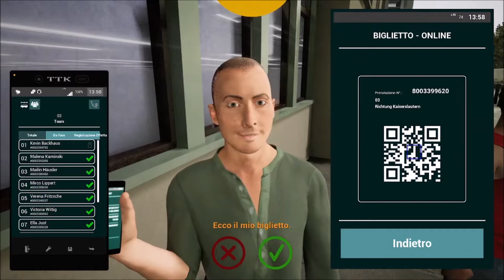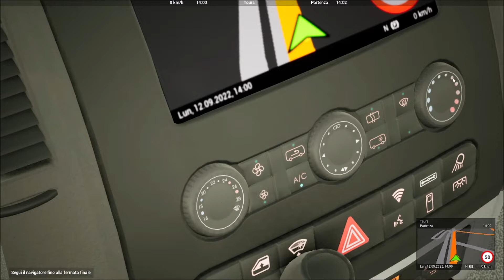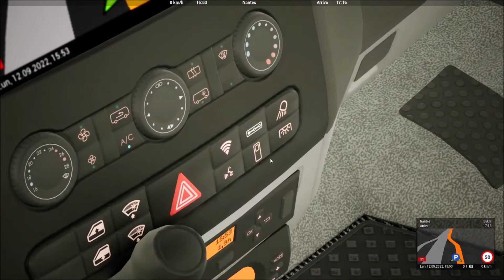FERBUS SIMULATOR MERCEDES SPRINTER DI FONZO CLICKBUS LINEA 04 TOURS-NANTES